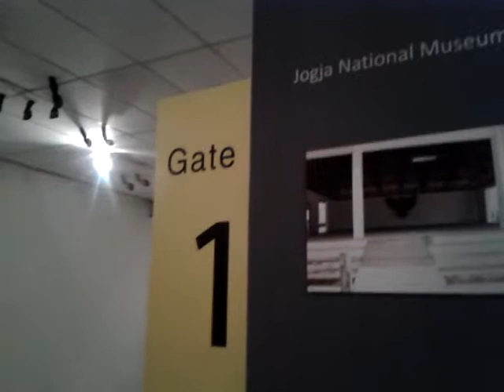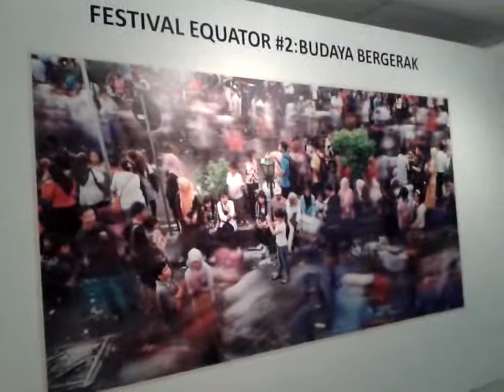BJXII Not A Dead End (Biennale Yogyakarta 2013)